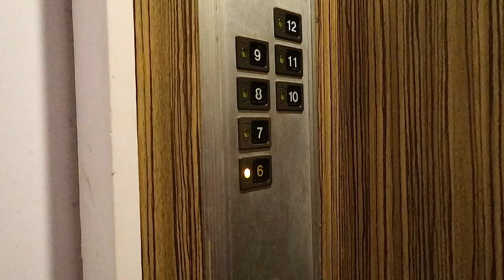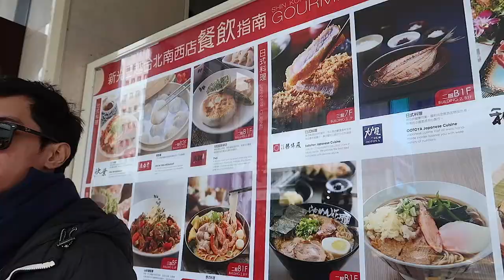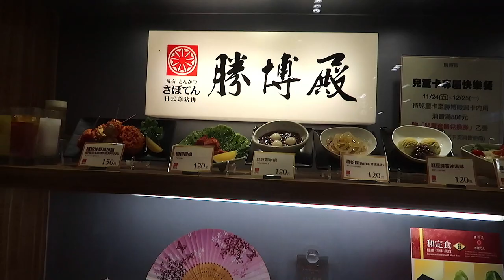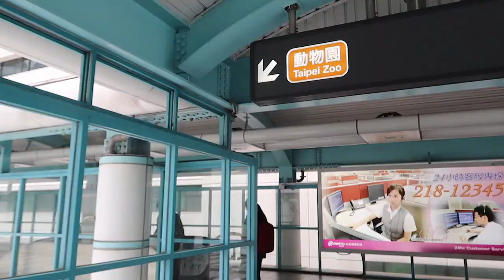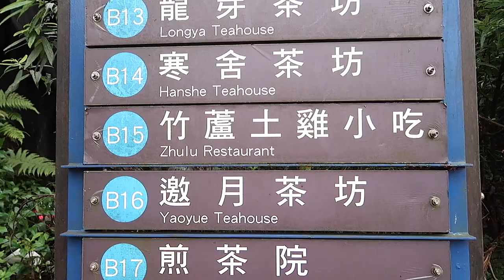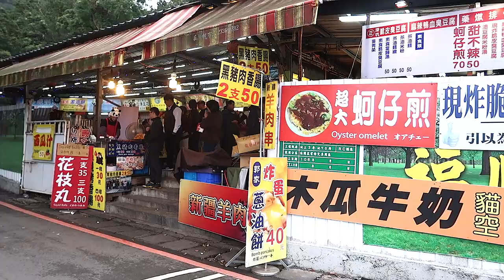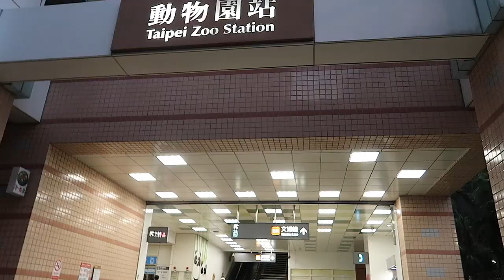VLOGMAS Day13: Cable Car + PICNIC | Anna Cay ♥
Thank you FLYTPACK for my Wifi Router in Korea!
* You can also reserve yours in CEBU CITY! (10E Avenir Bldg. Archbishop Reys Avenue)

BED FRAME
@danextfurnitureconcept on Instagram

VLOGMAS SCHEDULE:
Almost everyday uploads.
Dec1-8 Korea
Dec9 - Bloggers United Bazaar World Trade Center
Dec10-18 - Taiwan
Dec19-25 - Giveaways (but you have to watch earlier Vlogmas uploads to answer Q's)

Camera used to film: Canon EOS 5Ds, Canon G7x Mark II or Sony RX100 MarkV
Editor: Final Cut Pro X

XOXO, Anna 💋